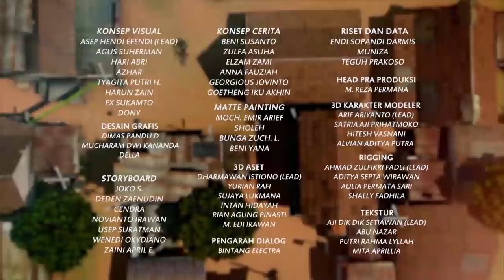Adit Sopo Jarwo - Mau Batal Puasa Ketahuan Pak Haji